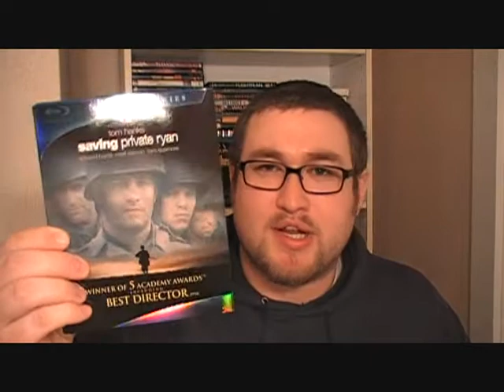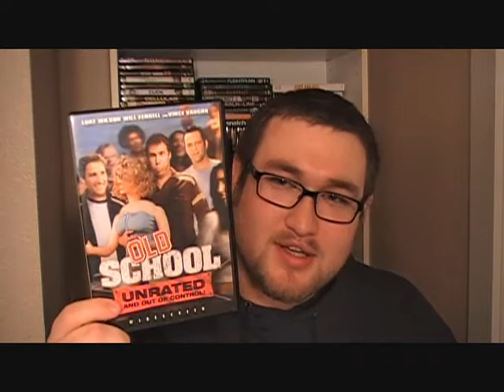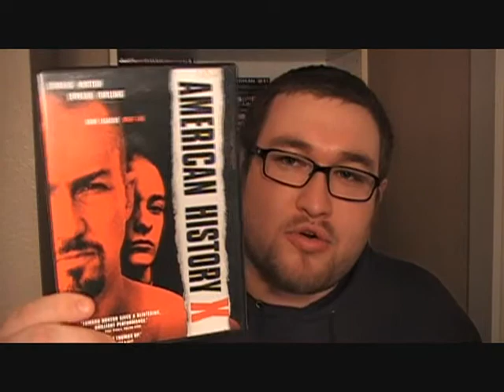Beer and Blu Rays Vol.1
IN HIS CHANNEL DEBUT, MR. PLOT BUSTER DISCUSSES SOME OF HIS FAVORITE "MAN MOVIES," AS WELL AS ENJOYS A PHENOMENAL MICROBREW CRAFTED BY DESCHUTES BREWERY. ALL SUPPORT IS GREATLY APPRECIATED.

MUSIC FROM FLOATER (WITH EXPRESSED CONSENT - MANY THANKS!) CHECK THEM OUT ON ITUNES
BEVERAGE CRAFTED BY DESCHUTES BREWERY (21 YEARS OLD AND UP PLEASE). PLEASE DRINK RESPONSIBLY!

IF INTERESTED IN ORDERING SOME BREW FROM DESCHUTES BREWERY, CHECK OUT BOTTLE TREK